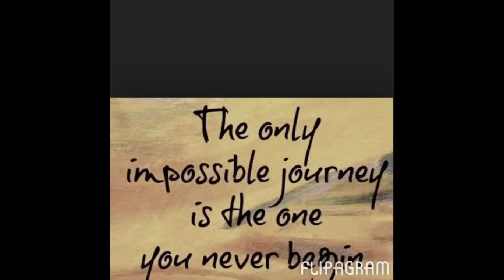Ttc #1 looking forward for ovulation